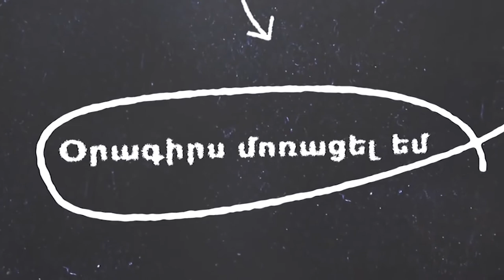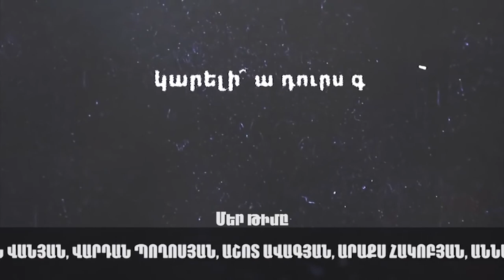PROGRAM-01 "Pakughi " ©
SOKOL MEDIA GROUP & MINISTRY OF EDUCATION AND SCIENCE OF THE REPUBLIC OF ARMENIA PRESENT